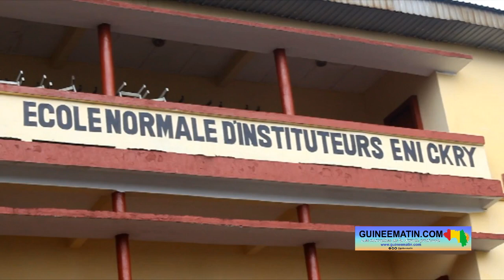Enseignants technique : Alpha Bacar Barry lance les premières épreuves des examens de sortie à l'ENI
C’est parti pour les examens de sortie session 2023 dans les institutions d’enseignement technique et de formation professionnelle en Guinée. Les premières épreuves de ces évaluations nationales ont été lancées ce lundi, 5 juin 2023, sur toute l’étendue du territoire national par les autorités. A l’école nationale d’instituteurs (ENI) de Conakry, c’est Alpha Bacar Barry, le ministre de l’enseignement technique, de la formation professionnelle et de l’emploi, qui a donné le coup d’envoi de la première épreuve de ces examens, a constaté Guineematin.com à travers un de ses reporters.

Ce sont 24 875 candidats qui affrontent ces examens sur toute l’étendue du territoire national. Ils entament ces examens par les évaluations théoriques. Et, pour ce premier jour, c’est l’épreuve de français qui a ouvert le bal de ces évaluations.

Après le lancement des épreuves à l'ENI, la délégation du ministre l'enseignement technique et de la formation professionnelle, s'est dirigée à l'Ecole Nationale des Arts et Metiers (ENAM) située à Coleah où il a fait le point global sur le déroulement des épreuves, notamment l'organisation logistique.

« Nous avons constaté ce matin l'organisation logistique qui est assez raisonnable, qui permet à nos apprenants de passer ces examens finaux dans des conditions de sérénité optimale. Nous avons mobilisé assez d'écoles et assez de centres d'examen pour pouvoir avoir des effectifs assez maîtrisés dans les salles de classe. L'acheminement des sujets s'est passé de façon assez transparente et sécurisée. Et puis, c'est aussi pour nous une autre opportunité d'évaluer ce qui est fait et de continuer sur l'amélioration continue des examens finaux. Aujourd'hui nous sommes en train d'examiner, avec le service examen et la direction nationale du numérique, comment on peut améliorer pour l'année prochaine tous ces aspects et rendre la vie beaucoup plus facile à nos apprenants. Globalement, c'est satisfaisant, en tout cas pour les centres que nous avons visités. C'est pour moi et toute l'équipe une occasion de remercier l'ensemble des enseignants, l'ensemble des encadreurs et l'ensemble des parents d'élèves et même les apprenants eux-mêmes pour avoir eu une année assez calme et studieuse, normale et puis les encourager à redoubler d'effort et à se préparer pour la partie pratique. Parce que ce matin, nous ne lançons que la partie théorique des examens », a dit Alpha Bacar Barry.

Au nom du Conseil National de la Transition, c'est Mamadou Lamine Diallo, membre de la commission santé éducation affaire sociale et culturelle, qui a eu le privilège de louer les actes posés par le département de l'enseignement technique.

« C'est un honneur pour nous d'être là pour accompagner le département de l'enseignement technique et de la formation professionnelle à cet examen de sortie. Nous comprenons qu'ils sont en train de faire des travaux visibles. Au nom du président du CNT, nous votons des lois, nous défendons leur budget. Aujourd'hui les écoles que nous avons visitées, nous voyons que les apprenants sont dans les conditions prérequis pour faire cet examen. On ne peut que les féliciter au nom de notre institution qui est le CNT. Il était important qu'on soit là pour voir comment les choses se passent. Et, vraiment ça y va de cœur », s’est-il réjoui.

De son côté, Sekou 2 Camara, Chef service examen concours scolaire du ministère de l'enseignement technique et de la formation professionnelle, a fait le point sur les statistiques.

« Par rapport à l'année passée, l’enseignement technique est en train de grandir. Cette année, on a 24 875 candidats (...) et 128 filières à évaluer. Pour Conakry, nous avons 31 centres par rapport à l'année passée qui était à 24 centres. Donc, c'est pour dire que les statistiques sont bonnes. Vous avez 30% de théorie et 70% de pratique. Donc, l'enseignement technique se repose sur la pratique par rapport à la théorie. Nous avons les deux volets. Le volet théorique qui a commencé aujourd'hui prendra fin vendredi et samedi. Et, dès le lundi 12 juin prochain, les travaux pratiques dans chaque centre vont commencer avec les correcteurs et les surveillants correcteurs ensemble », a-t-il indiqué.

Il faut rappeler que le ministre de l'Enseignement Technique et de la formation professionnelle, Alpha Bacar Barry, s'est également fait accompagner par la Gouverneure de la ville de Conakry, M'mahawa Sylla.